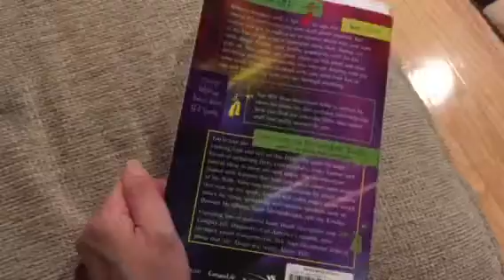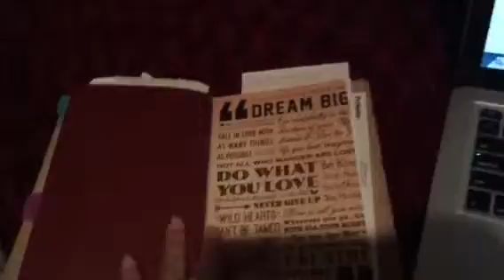VEDA: Day 13. August 13, 2015